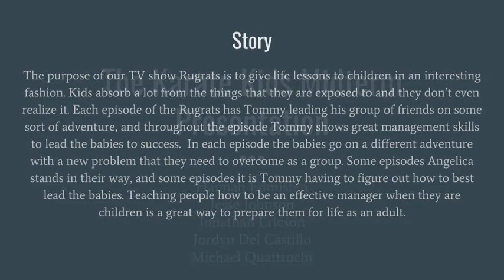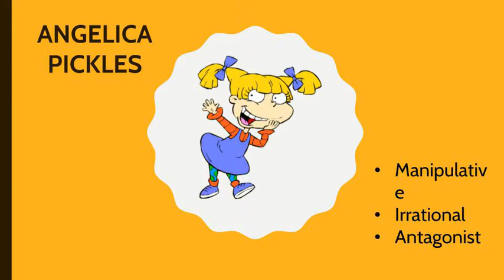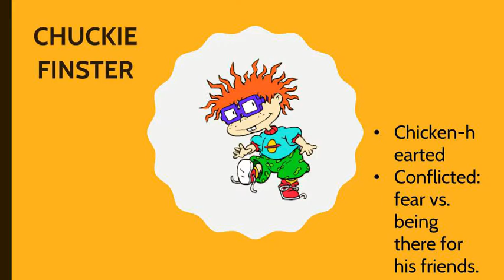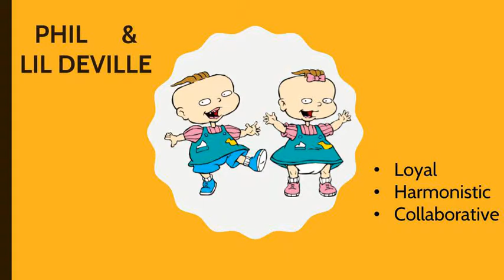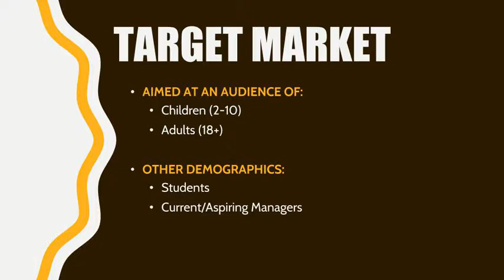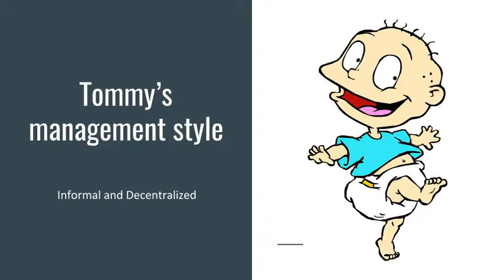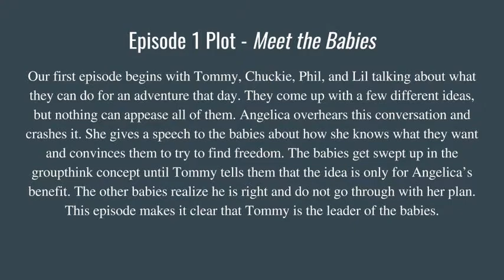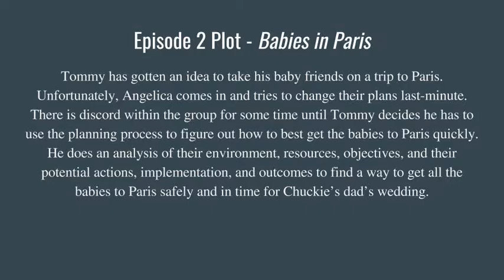The Karate Kids Midterm Project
Show based on the TV series "The Rugrats"